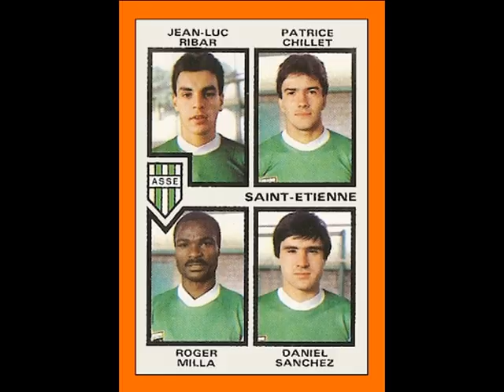Légende du football: Roger Milla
Retour en images et en vidéos sur la carrière du plus grand joueur africain du XX siècle: Roger Milla!